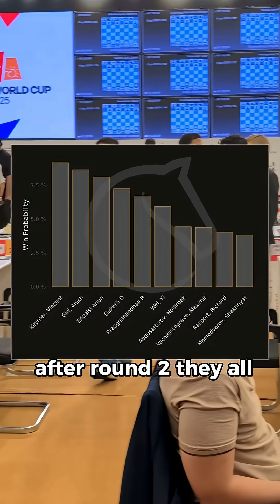Who will win the FIDE World Cup? We ran some simulations!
📷 Michal Walusza, Eteri Kublashvili / FIDE